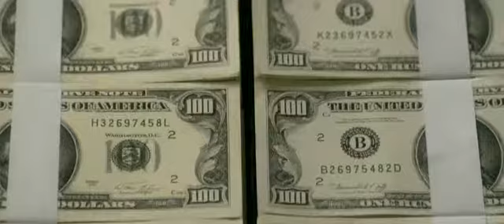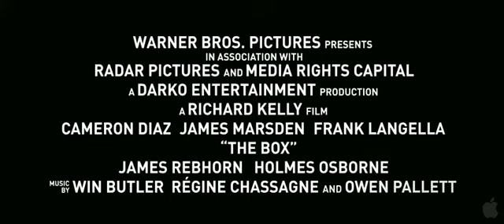The Box (2009) - Trailers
* Sinopsis:

¿Qué pasa si alguien le dio una caja que contiene un botón que, si se empuja, se lleva un millón de dólares ... pero al mismo tiempo tener en la vida de alguien que no conoces? ¿Podría hacerlo? Y cuáles serían las consecuencias? El año es 1976. Norma Lewis es un maestro en una escuela secundaria privada y su esposo, Arturo, es un ingeniero que trabaja en la NASA. Son, por todas las cuentas, una mayor vida media de una vida normal en los suburbios con su hijo ... hasta que un misterioso hombre con un rostro terriblemente desfigurado aparece en su puerta y se presenta con una Norma de vida que alteran propuesta: la caja. Con sólo 24 horas para hacer su elección, Norma y Arthur imposible enfrentarse a un dilema moral. Lo que no se dan cuenta es que no importa lo que decida, aterradoras consecuencias ya se han puesto en marcha. Pronto descubrirá que las ramificaciones de esta decisión están fuera de su control y se extienden más allá de su propia fortuna y el destino.